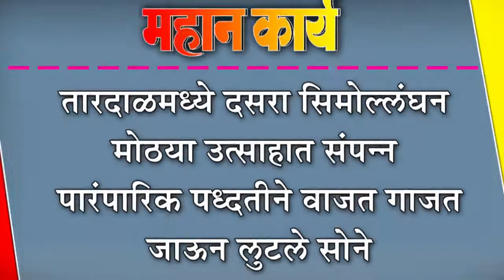तारदाळमध्ये दसरा सिमोल्लंघन मोठया उत्साहात संपन्न : पारंपारिक पध्दतीने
तारदाळमध्ये दसरा सिमोल्लंघन मोठया उत्साहात संपन्न : पारंपारिक पध्दतीने वाजत गाजत जाऊन लुटले सोने